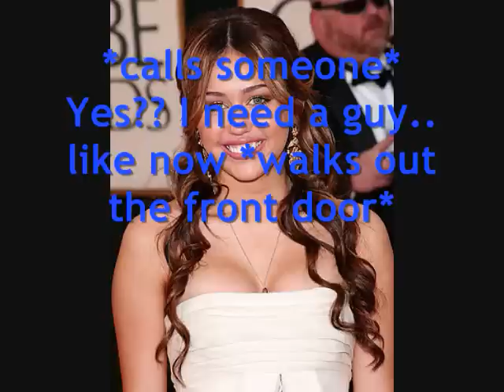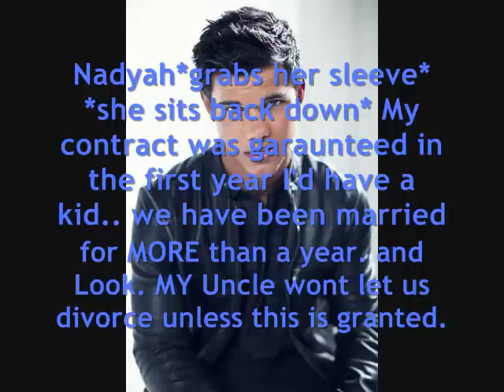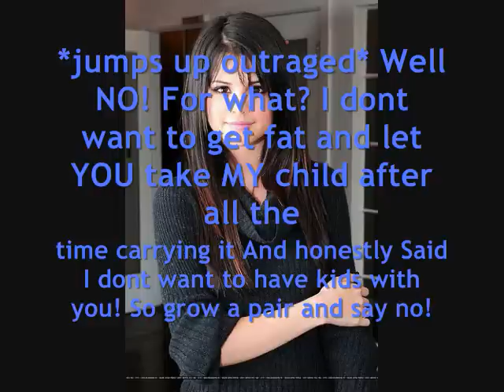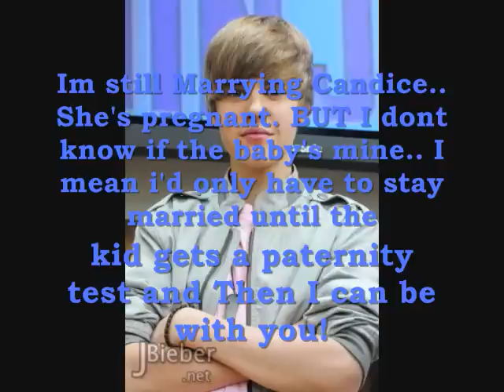Different Worlds Eppy 24